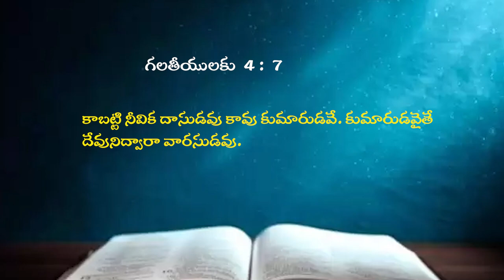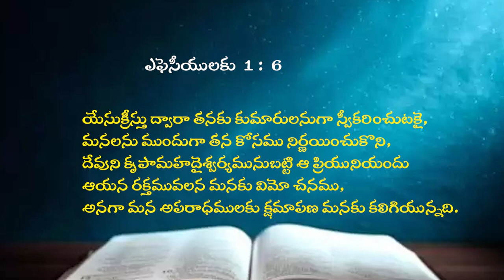BRO KAILE . VIJAYBABU GARU 17 09 24